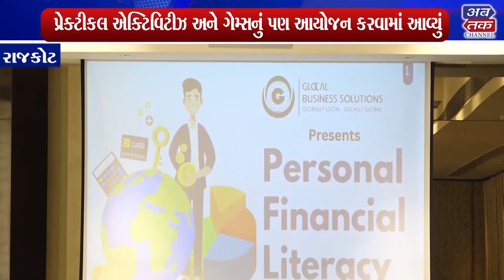ગ્લોકલ બિઝનેસ સોલ્યુશન દ્વારા મહિલાઓ માટે ફાઇનાન્સ મેનેજમેન્ટ વર્કશોપ અને કિટ્ટી પાર્ટીનું આયોજન